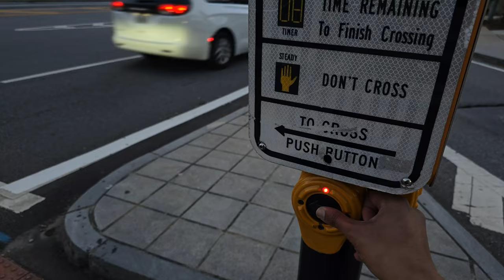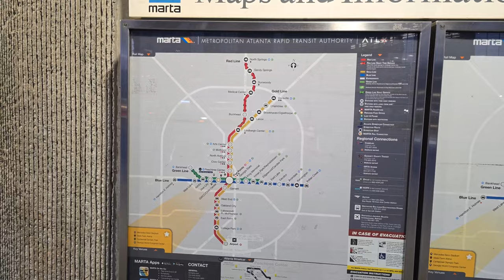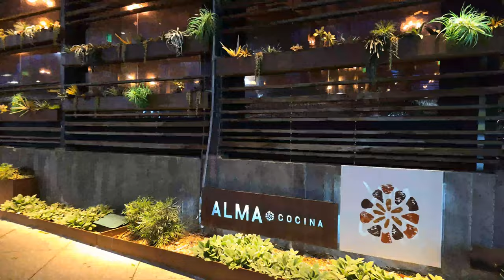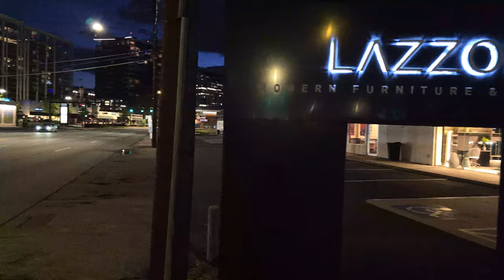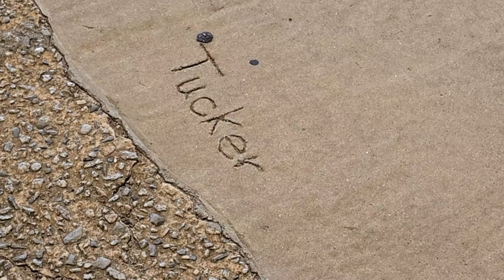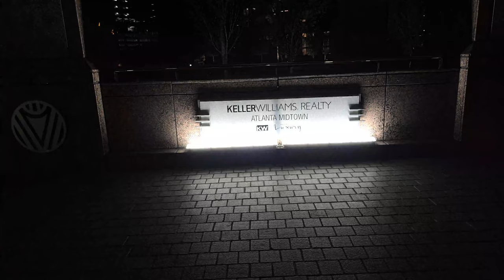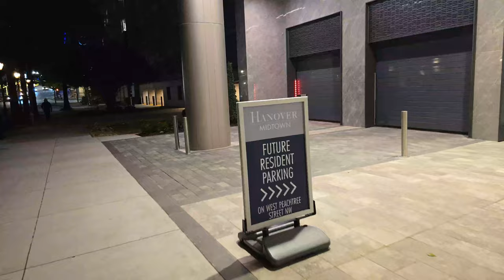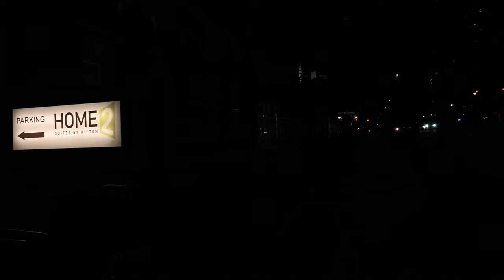LIVE 4K Exploring Atlanta On A Wednesday (April 3, 2024)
Welcome to my Livestream everyone! 👋 Please feel free to make a comment in the live chat.
💲 Support 💲 -  Thank you for supporting my content!

🔴DreamMachine and/or the Channel moderators have the final say on whether or not users are violating the rules. Please do not discuss moderator actions in the live chat.

This Livestream was recorded with a Samsung Galaxy S24 Ultra. 📱

This stream is created with camerafi